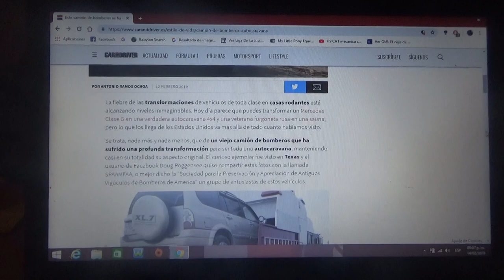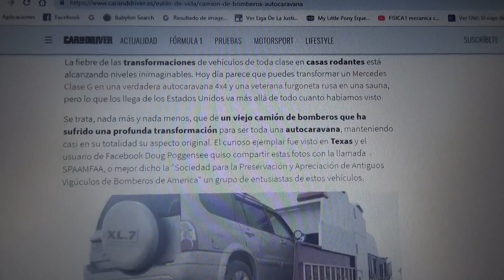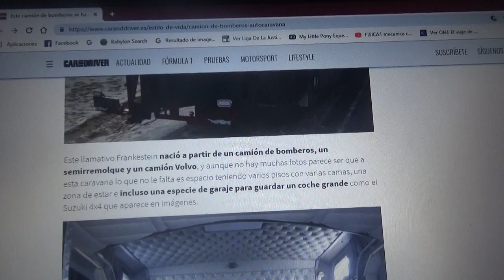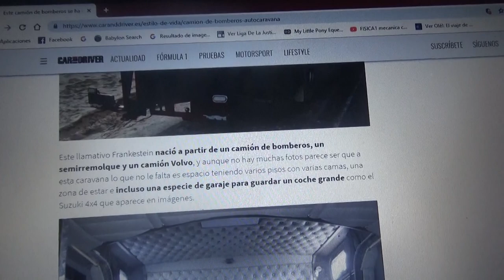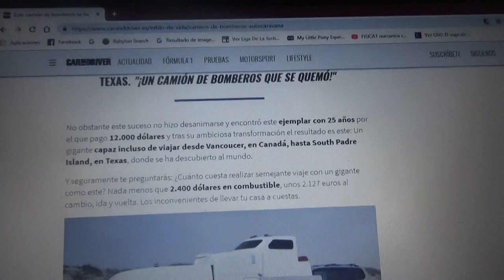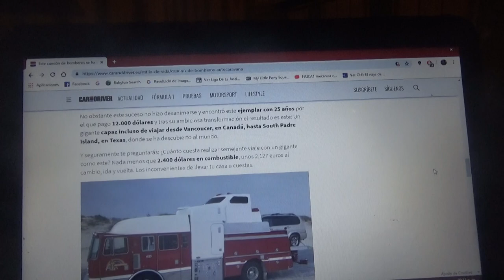Un viejo camión de bomberos ahora es un camper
En este vídeo les hablo de como el propietario de este antiguo carro de bomberos lo convirtió en un monstruoso y espectacular camper(o casa rodante como quieran decirles)